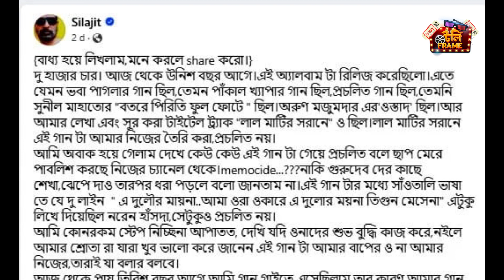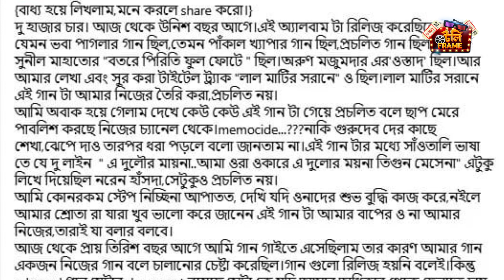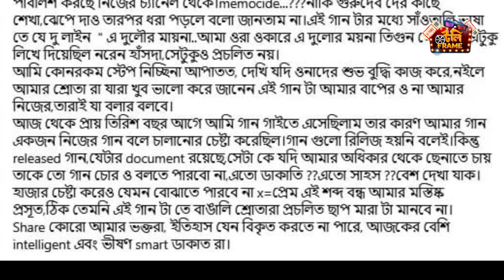গান চুরির প্রতিবাদে সোচ্চার শিলাজিৎ | Silajit Majumder | Laal Maatir Sorane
If you are looking for an one stop destination where you can get all the news of Bengali film and television industry then Tolly Frame is the best one for you. Starting from behind the scenes of Bengali serial and film to internal gossip of shooting floors, candid conversation with stars, premiere party, audience reaction, fashion show all at one YouTube Channel. What more you can ask when dose of entertainment is available just by one click.